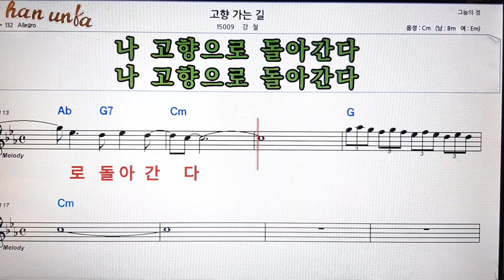고향 가는 길/강철👍노래 반주, 코드 악보,가라오케💋Karaoke*Sheet Music*Chord*MR